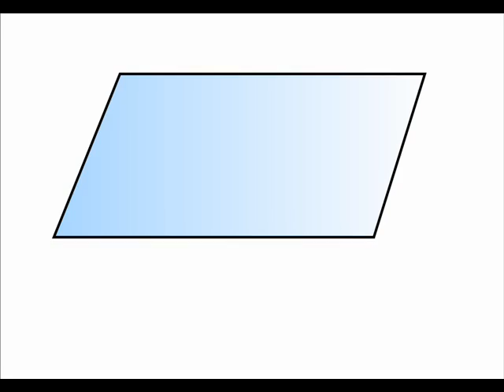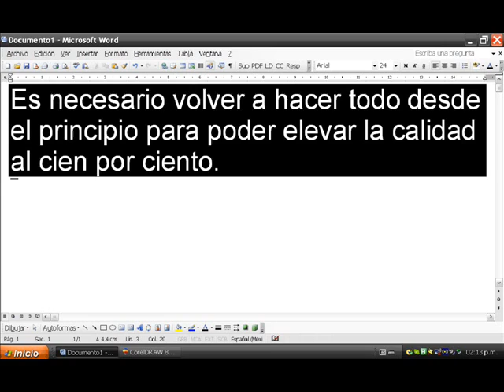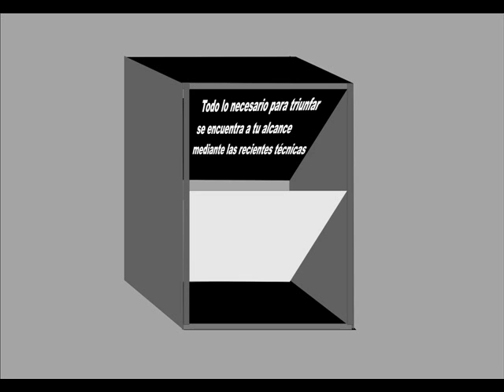Mejora tus videos con un apuntador electrónico de bajo costo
He aquí una versión sencilla y barata de un apuntador electrónico que puede operarse a control remoto con un mouse inalámbrico, o por un ayudante, para que tus videos luzcan espontáneos y sin vacilaciones en la explicación del tema.

Los elementos clave son un espejo para invertir lateralmente el texto, un vidrio para ponerlo a la altura de los ojos del actor y un armazón de cuatro tablas que sostiene la óptica del sistema. No se dan dimensiones, pues éstas dependen del tamaño del monitor utilizado. Puede ser una laptop, una computadora de escritorio, o incluso una tablet de pantalla grande, con el procesador de texto apropiado.